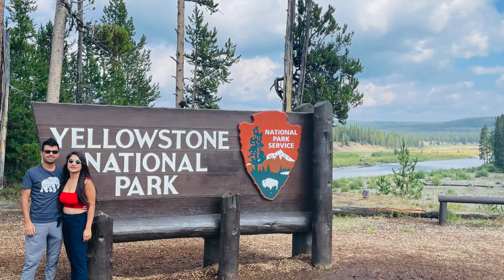Our trip to GRAND TETONS and YELLOWSTONE NATIONAL PARK